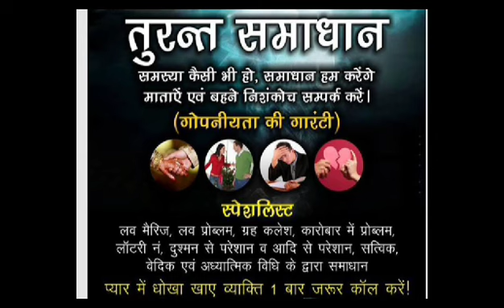Mayong Tantrik}9706378124} tantrik vashikaran mayong}